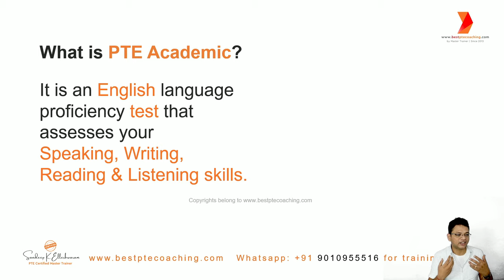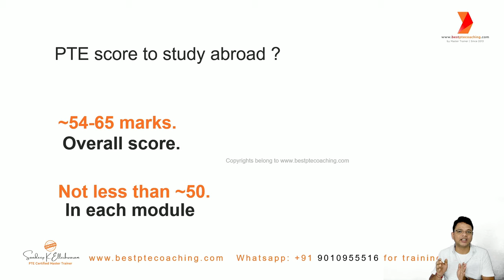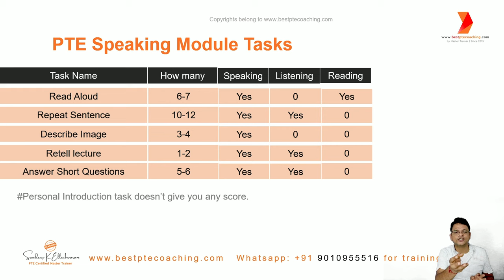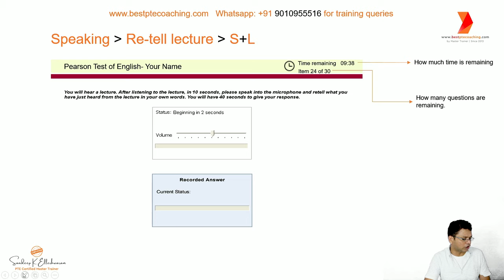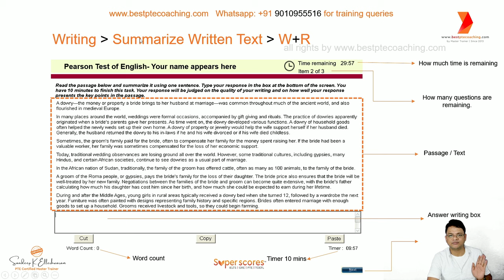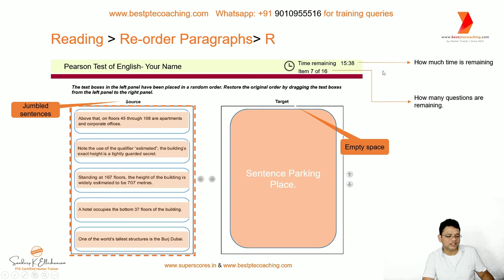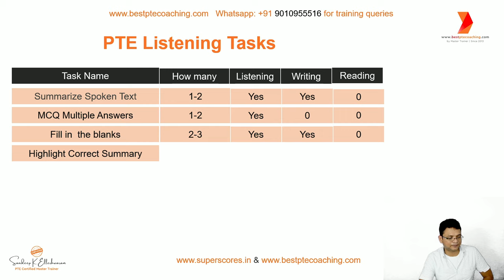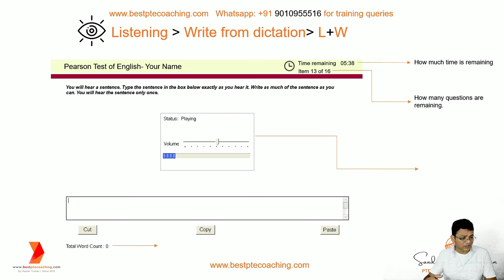PTE Exam Pattern in Telugu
For online (or) classroom (or) self-learning course : For Complete Training Classes + Templates + Techniques + ~100 AI Feedback Practice+ 10 Full Length Mock tests (~100 accurate as real pte test)

Get to know the pte exam structure, basics of pte test, price of the exam, acceptance of the test and module wise tasks that are pte speaking tasks, writing tasks, reading tasks, listening tasks are briefed in this video.

Video Chapters:
This video is made for those whose mother tongue is Telugu and want to understand the PTE exam pattern quickly. Here is the list of tasks covered in the video.

Chapters:
0:00 Introduction / Welcome
0:54 What is PTE Academic?
01:36 Why take PTE test?
02:10 What is duration of the test?
02:46 What is the structure of the test?
04:40 What is 100% score in PTE
05:15 PTE score to study abroad?
06:06 Student Visa score requirement example
06:54 Australia PR visa score requirement
07:58 Result Time?
08:18 How many universities accept PTE?
08:34 How many countries accept PTE for admission/study visas.
09:07 How much does PTE cost?
09:38 How many types of questions in PTE?
09:53 Take distribution
10:23 PTE Speaking Module Tasks
11:30 How to answer Read Aloud
12:45 How to answer  Repeat Sentence
13:18 How to answer  Describe Image
14:25 How to answer  Speaking  Re-tell lecture
15:27 How to answer Speaking  Answer Short Questions
16:50 How to answer PTE Writing Module Tasks
17:31 How to answer Writing  Summarize Written Text
19:20 How to answer Writing Write Essay
20:50 How to answer Reading Module Tasks
21:58 How to answer Reading Fill in the blanks Reading & Writing
22:54 How to answer Reading Fill in the blanks
24:26 How to answer Reading  Re-order Paragraphs
26:06 How to answer Reading  Multiple Choice Multiple Answers
27:54 What are PTE Listening Tasks
29:36 How to answer Listening  Summarize Spoken Test
30:07 How to answer Listening  Multiple Choice Multiple Answers
30:38 How to answer Listening Fill in the blanks
30:55 How to answer Listening  Highlight Correct Summary
31:39 How to answer Listening  Multiple Choice Single Answer
32:00 How to answer Listening  Select Missing Word
32:50 How to answer Listening  Highlight Incorrect Words
32:27 How to answer  Listening  Write from dictation

About our PTE Coaching Classes:
We are India's first exclusive pte training academy in Hyderabad, offering top-notch pte coaching classes to students that are planning to study, work and immigrate abroad. Our coaching is offered in two modes online and classroom.

Our Online PTE Training:
We have been offering PTE online classes since 2015, all the classes are interactive with high-definition audio and video.

Who trains the students in PTE?
All the classes are designed, and delivered by PTE certified master trainer Mr. Sandeep K. Elleshwaram he trained 500+ PTE trainers and 10,000+ PTE students from 16+ countries.

Check out the link below to witness the inspiring success stories of our students! 🌟📚 Watch how they conquered the PTE test with determination and hard work! 🚀 Don't miss out on their journey to success! 🎉